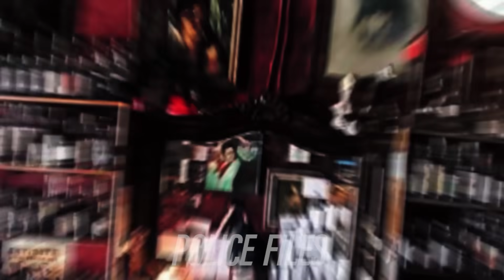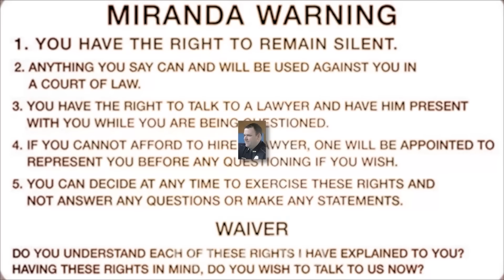When Corrupt Cops Realize They Are Finished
Today we will be looking at corrupt cops who got caught in the act.